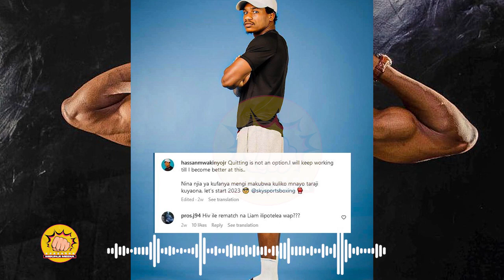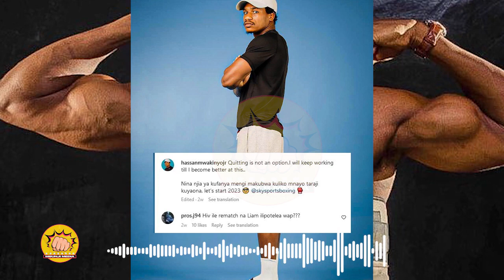KIMEUMANA HUKU!!HASSAN MWAKINYO AKALIWA KOONI KUHUSU UWEPO WA PAMBANO LAKE NA LIAM SMITH